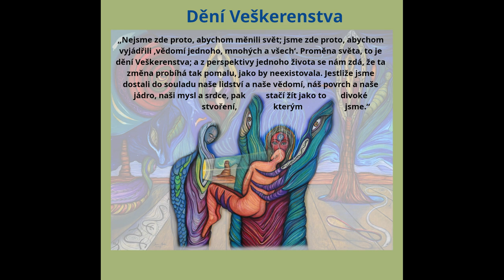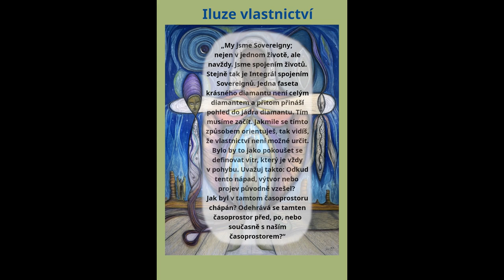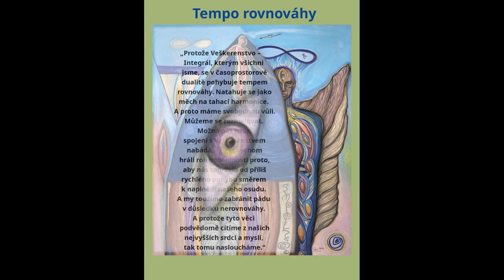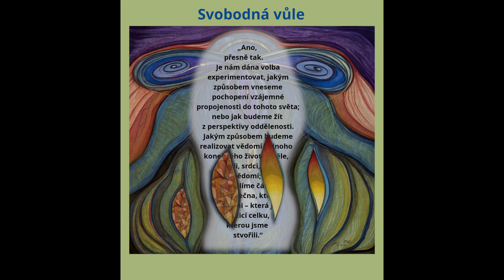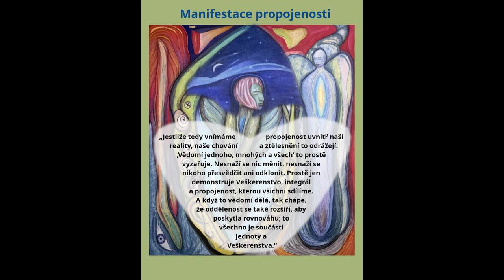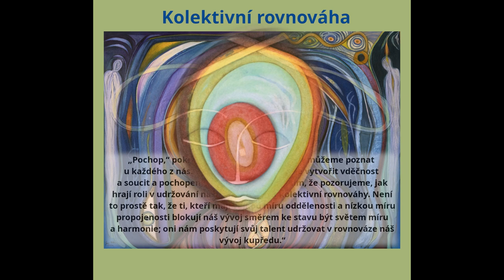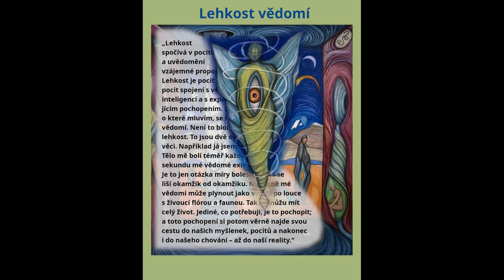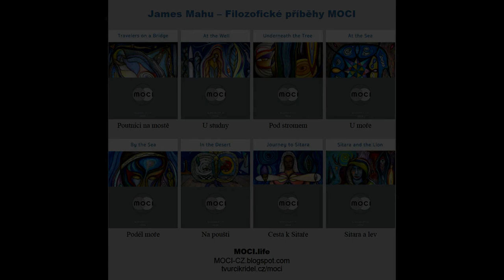MEDITACE podle MOCI příběhu "POD STROMEM"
Meditace s malbami, hudbou a citáty z příběhu POD STROMEM. Prostřednictvím svých příběhů James nabízí uzemněný pohled na vědomí, lidstvo a vzájemnou propojenost všech věcí. Ilustruje, jak můžou pracovat ve vzájemném partnerství a jak vědomí Sovereign Integrálu může být vtěleno do našich každodenních životů. Celý příběh POD STROMEM si můžete přečíst zde

Součástí projektu MOCI je nejnovější román Jamese Mahu - "KOPERNÍK" k přečtení zde

© Autorská práva k veškerému obsahu tohoto YouTube kanálu náleží webům WingMakers.com a MOCI.life